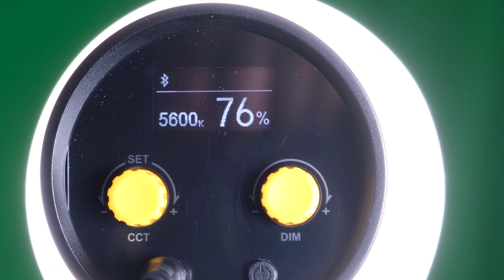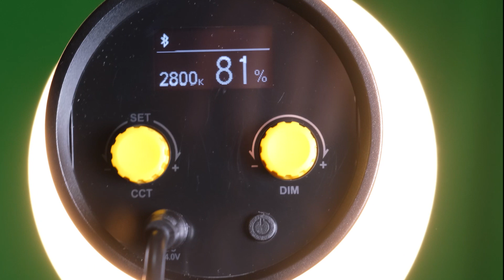Godox ML-30Bi-K2 LED Video Işığı 2'li Kit ürün inceleme videosu ile karşınızdayım..